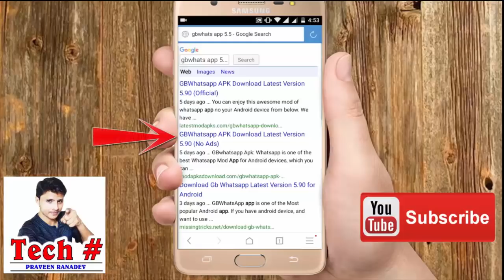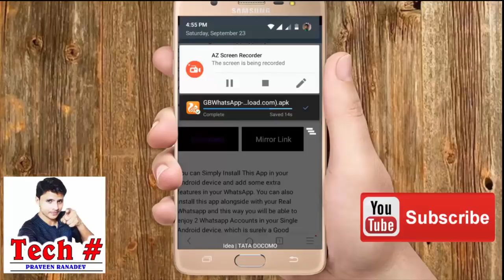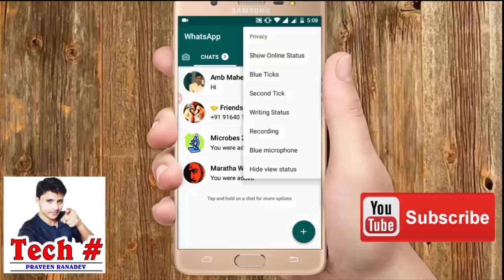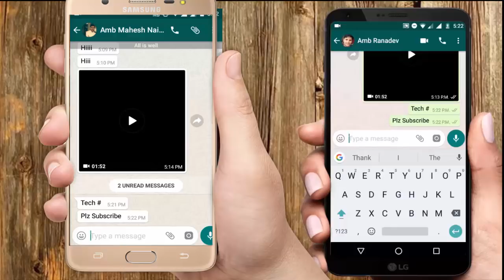Now REPLY Without Coming in ONLINE, No last sen and no blue tick | WhatsApp Tricks 2017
ಕನ್ನಡದಲ್ಲಿ... ಹೇಗೆ whats app ಅನ್ನು no online ... ನೋ ಲಾಸ್ಟ ಸೀನ್ .ಮತ್ತು ನೋ ಬ್ಲೂ tick. ಕಾಣಿಸದೆ use ಮಾಡುವುದು...ಹೇಗೆ..100000% works..

in this video i m showing u how u can chat in whats app without showing online, no last seen and No blue tick .with proof.